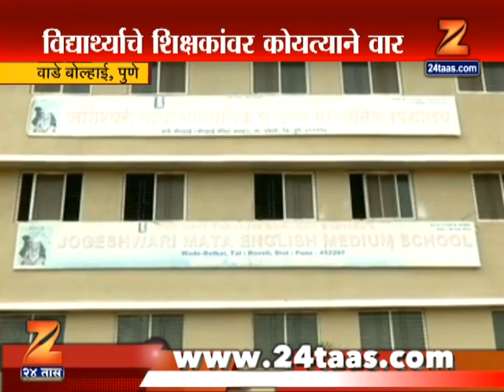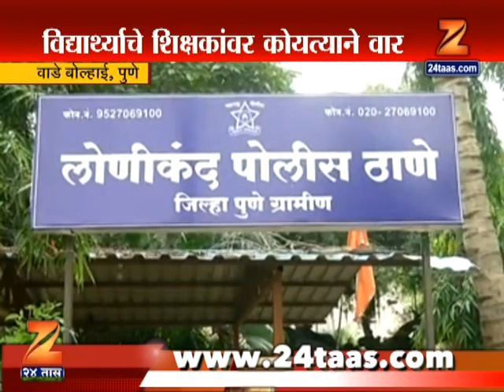पुणे | विद्यार्थ्याचा शिक्षकावर हल्ला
Pune | Student Attacked Teacher With Sickle 2 Teachers Injured